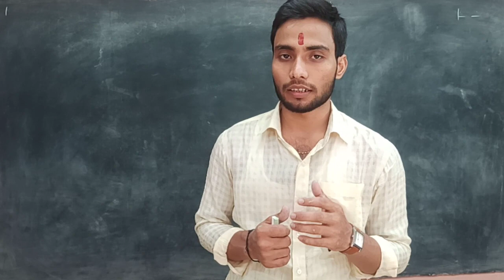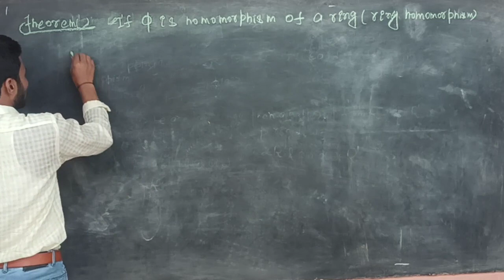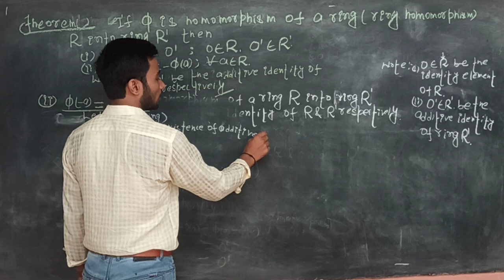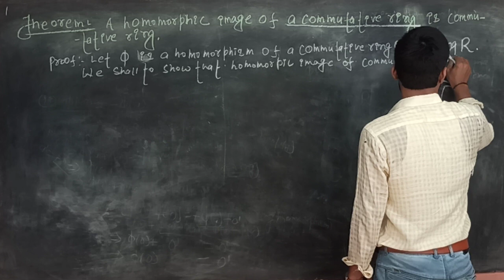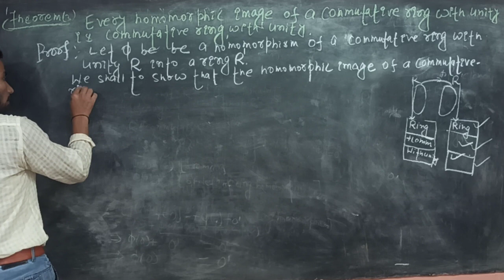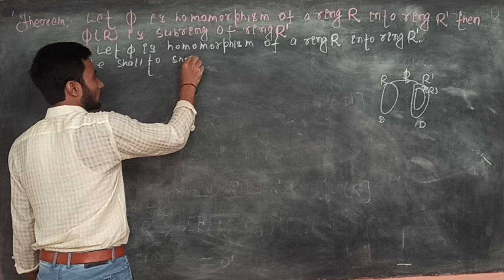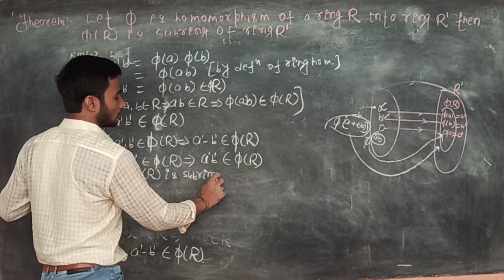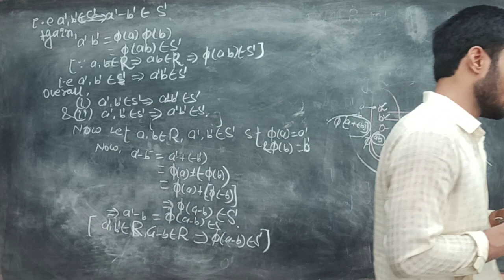👉B. Sc Part:-3 [Ring theory (HOMOMORPHISM OF A RING) ]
👉In this section covered definition of of ring and it's based on theorem